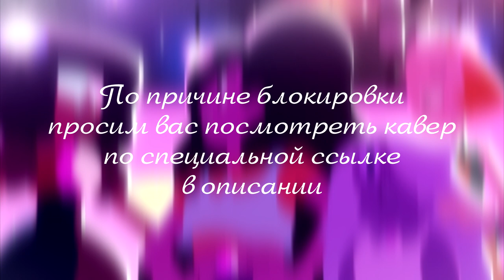【Steven Universe】8 people - We Deserve to Shine RFSS20 for KirkaPhantom (rus cover)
We Deserve to Shine
Originally by Steven Universe
Источник: Cartoon Network

Вокал: Akichiyo, Iris, Aelin, Hikaru Yamadzaki, Mitsuki Yokono, MajiPanCake, MadMAX, SADK∆†.
Текст: Asuna Rean.
Сведение: SADK∆†.

Пишите в комментариях, что хотите услышать в моём исполнении.